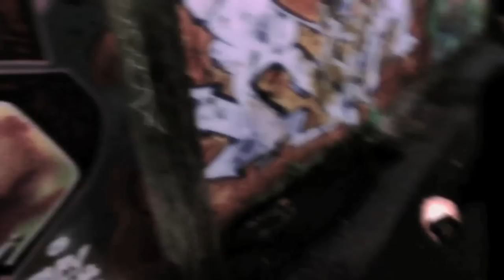The Fish - The Douche Canoes (official music video)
CLICK THAT LIKE BUTTON LIKE IT OWES YOU MONEY!

Id like to thank you all for your continuing support of my channel you guys are amazing! thanks for making my videos such a successes with your views and comments! I appreciate each and every one of you who come back every tuesday and friday to watch my videos :3

I HAVE INSTAGRAM! MattG124
TWITTER.com/MattG124
Facebook.com/mattgfanpage
and follow for updates!!!

MattG124
301 OXFORD ST W.
London ON
Canada
N6H5C4

Almost daily videos here!!